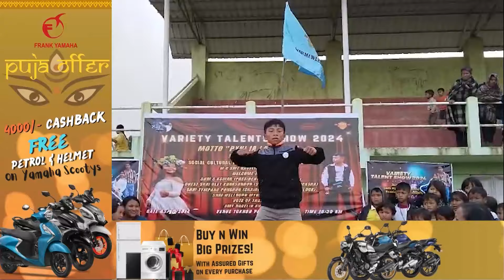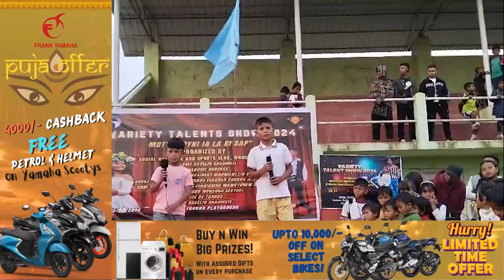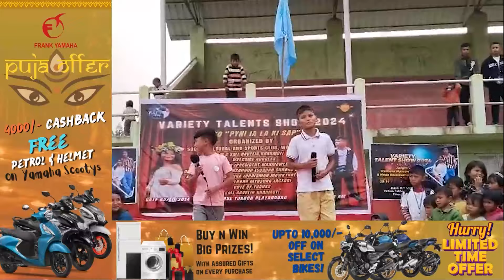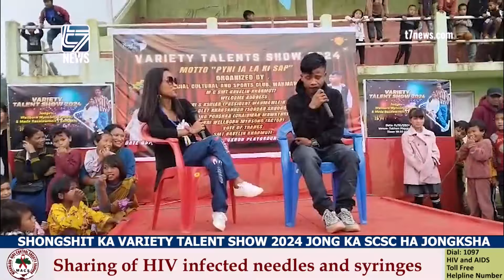SHONGSHIT KA VARIETY TALENT SHOW 2024 JONG KA SCSC HA JONGKSHA